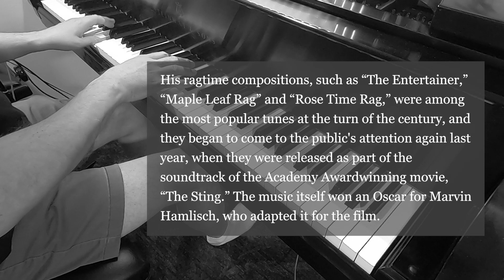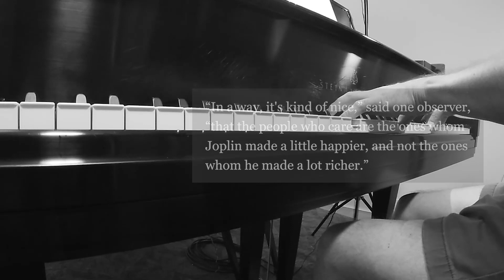Scott Joplin: "Solace"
I grew up playing Scott Joplin rags, which in addition to being fun to play, made me quite popular with the olds when I was a kid. At family gatherings, I was asked to play "The Sting" more times than I can count. Eventually I grew to resent this and stopped learning anything by Joplin because it only led to servitude when relatives visited. No one wanted to hear anything else I was working on, that's for sure.

The '70s and early '80s were indeed the time of "The Sting" though, and out of complete ignorance, I just assumed Jopin had been a successful and therefore wealthy composer of popular music in his time. Only later did I discover how wrong I was, and that in fact, while his music was very popular, he made very little money from any of it. Which is about what you'd expect for a black, turn of the century composer born in Texarkana, Texas.

Solace is my favorite piece of Joplin's. While not at all difficult to play, I find it remarkable in the subtlety of its sadness, especially in the 2nd half. And then while I was working it up, I stumbled upon this little article from 1974 in the New York Times that describes a small group of New Yorkers commemorating his tragic life, and his remarkable music, made popular anew with the release of "The Sting".

The quote that hit me hardest was this:

“I can't begin to imagine how many millions of dollars have been made from Joplin's music,” said George Taylor of Queens. It's surprising that not one of the people who made that money are here.”

Sounds about right, unfortunately, and prompted me to make this video my small contribution to raising awareness that BLACKLIVESMATTER.